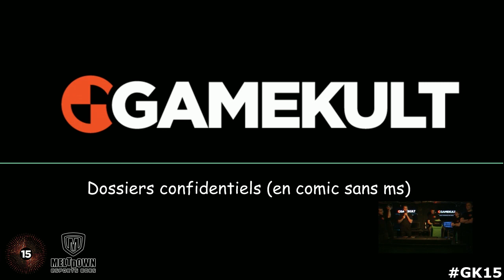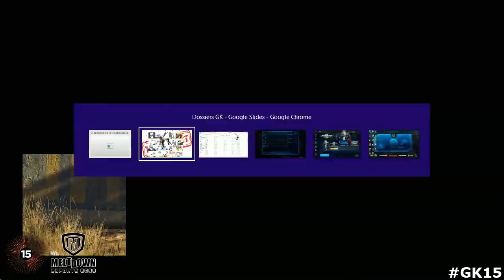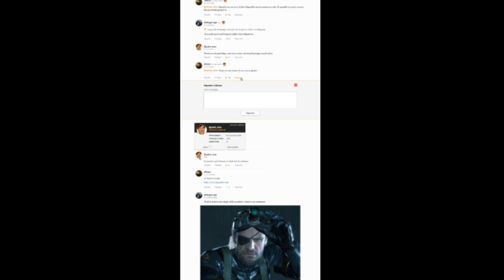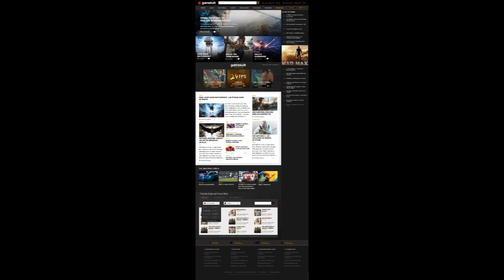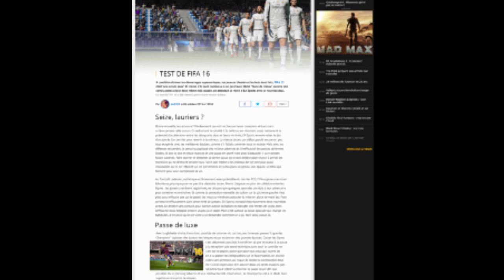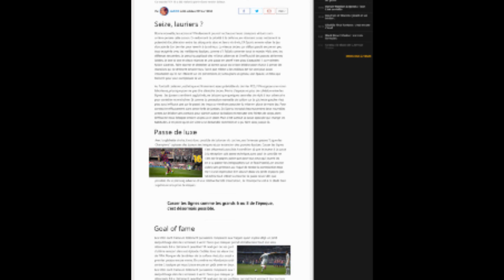Soirée des 15 ans de Gamekult